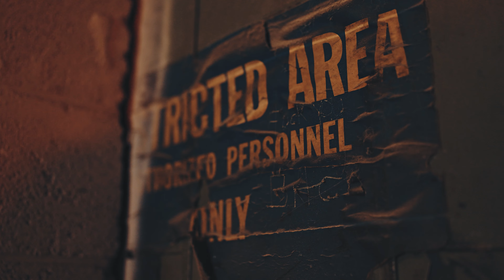YP - Suicide Grindin (OFFICIAL MUSIC VIDEO)